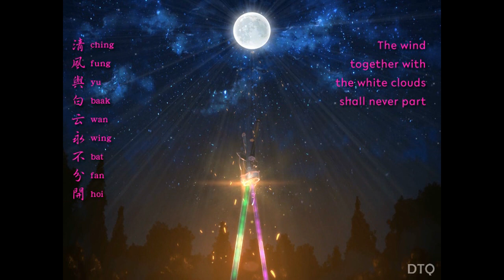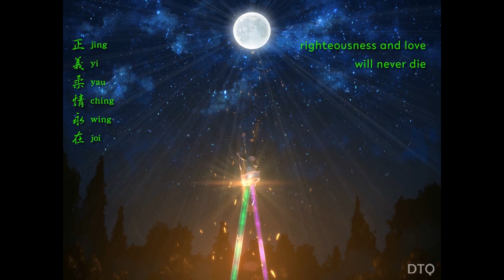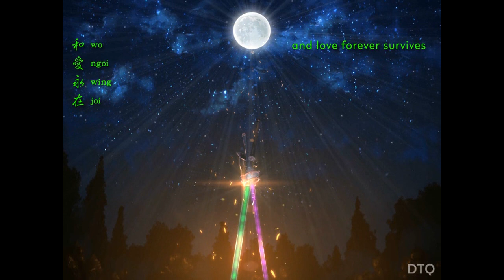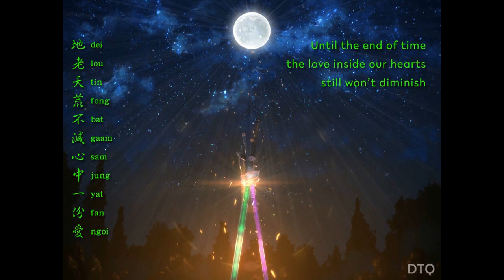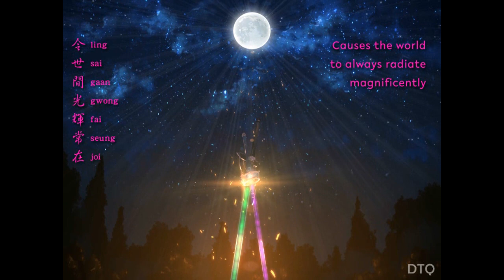Deric Wan & Nadia Chan: Zu Mountain Saga【English translated + romanization】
A few viewers requested Deric Wan so here is one of his songs, a duet he performed with Nadia Chan (she goes by Adia Chan now but I refer to her old name in the video because Nadia was her name then).

This is the video for 正義柔情永在 ("Righteousness and Love Will Never Die"). It is the themesong of the classic TVB drama 蜀山奇侠之仙侣奇缘 ("The Zu Mountain Saga"). Derek and Nadia have great, powerful voices that really deliver the wuxia feeling of the song; I also tailored the video to match the fantasy/wuxia aspects of the song's melody and lyrics.

For the uninitiated, the drama is about good vs evil, white vs black magic, deities vs demons. The theme of righteousness and love were prevalent in the drama and reflected in the song's lyrics. A song about love, justice, magic, and fighting demons - what more can one ask for?

All video animations, lyrics translation and the overall presentation were done by me. Static background image is from a Japanese anime called Sword Art Online, obtained from Google Images search.